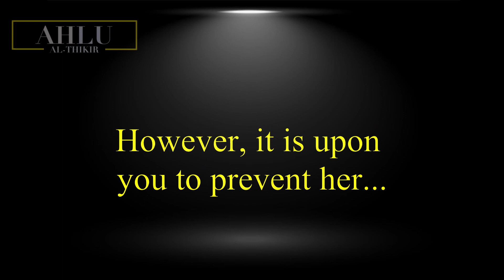The Ruling On Eating Insects || Sheikh Saleh Al-Fawzan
Translator: Abdullah Hylton

The Question:

I have a daughter who chases ants in the house and eats them. So what is the ruling on this?